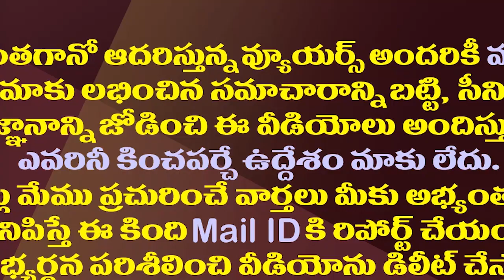ఆ కీలక నేత జంపింగ్ కు రెడీ..అక్కడ టీడీపీకి నాధుడెవరు?| Chirala TDP Key Leader Is Ready To Join YSRCP